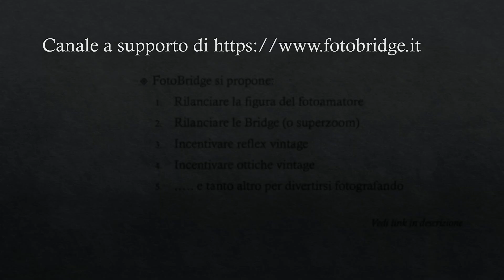Panasonic FZ82: Sorrento, Capri, costa amalfitana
La versatilità delle Bridge le rendono compagne ideali durante i viaggi.